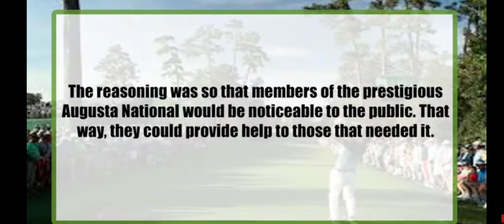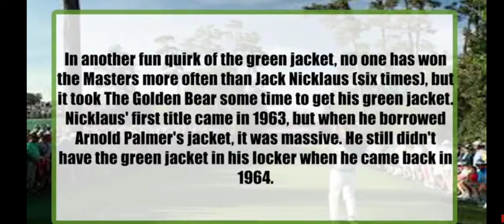Why is the master's green jacket awarded to the Augusta champion 🏆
masters green jacket is the most coveted prize in golf.

all things golf  @z_golf